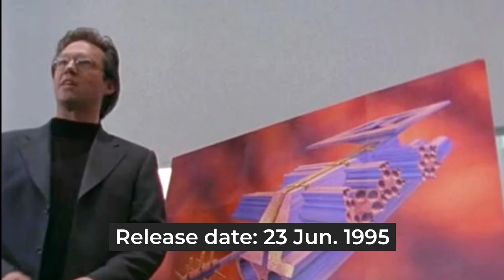The best episodes of "The outer of limits" (1995-2002) by imdb rating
The Outer Limits is a Canadian-American television series that originally aired on Showtime, Syfy and in syndication between 1995 and 2002. The series is a revival of the original The Outer Limits series that aired from 1963–65.

The Outer Limits is an anthology of distinct story episodes, sometimes with a plot twist at the end. The revival series maintained an anthology format, but occasionally featured recurring story arcs that were then tied together during season-finale clip shows.